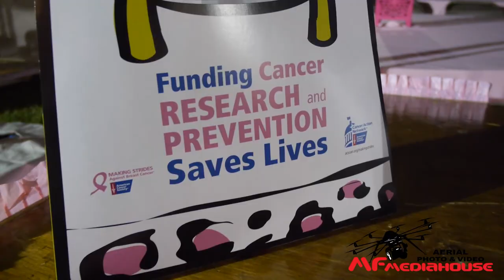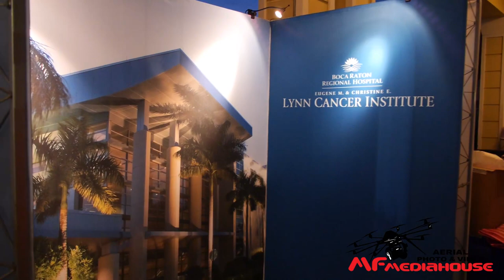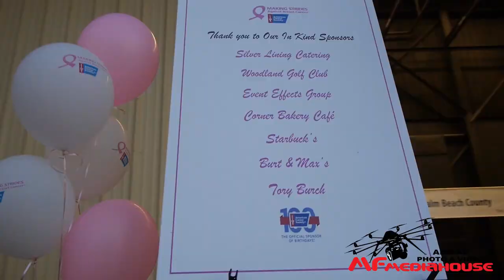Making Strides Against Breast Cancer walk in Boca Raton 2013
Making Strides walks were also held in the Florida Keys, Fort Lauderdale and West Palm Beach earlier this month.
Thousands make strides for breast cancer awareness
A sea of pink covered the stretch from Mizner Park toward State Road A1A in Boca Raton as thousands came out Saturday in support of those fighting breast cancer during the American Cancer Society's Making Strides Against Breast Cancer Walk.
Corporate sponsors included VitaMedMD, Boca Raton Regional Hospital, Mutual of America, Gunther Volkswagen of Coconut Creek, Jarden Consumer Solutions, Summit Brokerage Services, Body Logic MD, Celgene, Seminole Casino Coconut Creek, Channel 12 News, Gables Residential and the Wyndham Garden Hotel Boca Raton.

Music by: "Kal Hourd-When Pink Is Just A", sound recording administered by:  5:08
Koch Entertainment